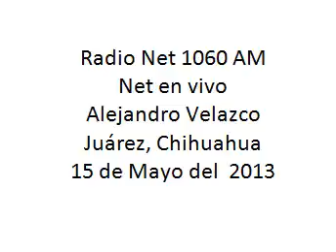15-05-2013 net en vivo 1060 AM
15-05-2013 net en vivo 1060 AM